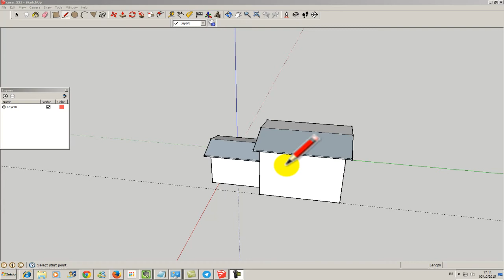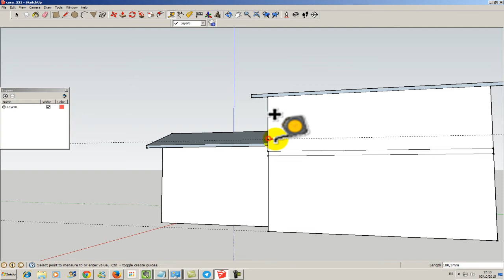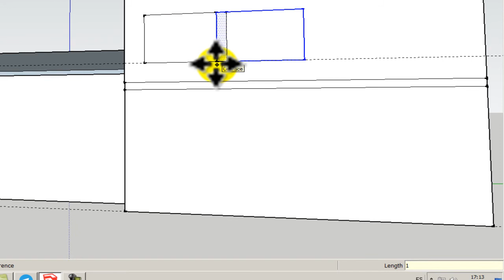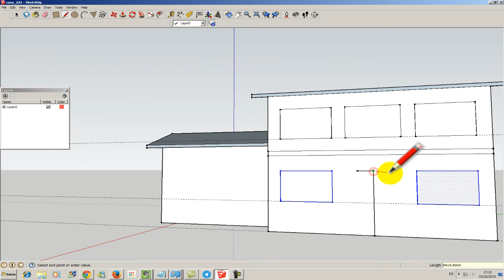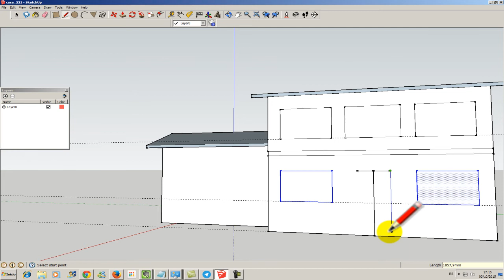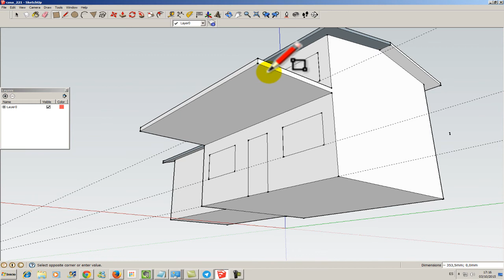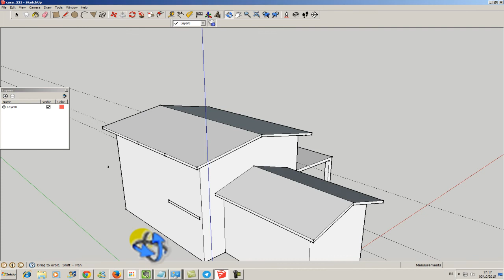Sketchup. Activitat escolar. Casa. Part 2.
Vídeo tutorial destinat a alumnes de quart curs de l'ESO, matèria optativa d'informàtica. Disseny en 3D d'una casa utilitzant el programa Sketchup.